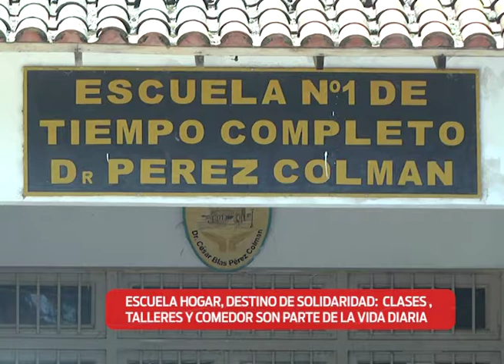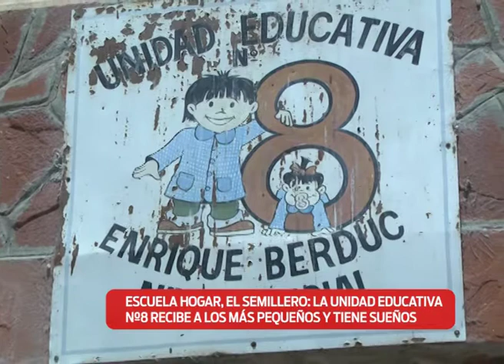VIERNES 11 ONCE POR TODOS PEREZ COLMAN Y UNIDAD EDUCATIVA